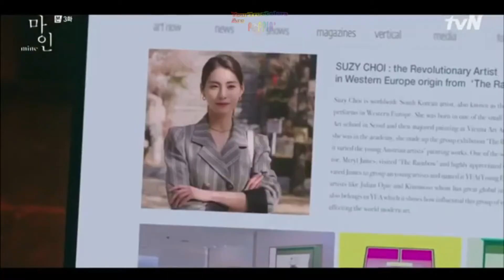The Best & Most Popular Female K-Ships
FIGHTING!! ♡♥

I'm just a tool to create this content.

Music on this video / Música de este video:
[0:00]:
[2:36]:
[5:20]: